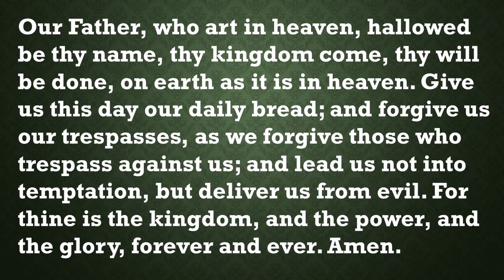Our Daily Devotion July 4, 2024